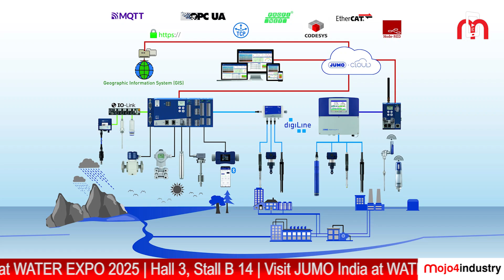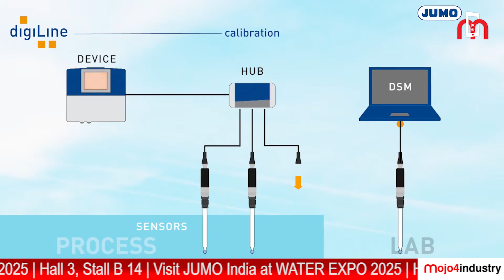Visit JUMO India at WATER EXPO 2025 | Hall 3, Stall B 14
Are you ready for WATER EXPO 2025, South Asia’s premier event for the water and wastewater industry? From February 26th to 28th at the Chennai Trade Centre will be the hub for the latest advancements in water technology!

Join JUMO India as they showcase cutting-edge solutions for water monitoring, process automation, and sensor technology. Explore high-precision instruments designed to enhance water quality, sustainability, and efficiency across industries.

Watch this personal invite from Rupesh Desale and Prakash Rao, Directors of JUMO India, to visit them at Hall 3, Stall B14 and discover how their latest innovations can revolutionize water management and industrial processes.

📍 Where to Find Them: Hall 3, Stall B14